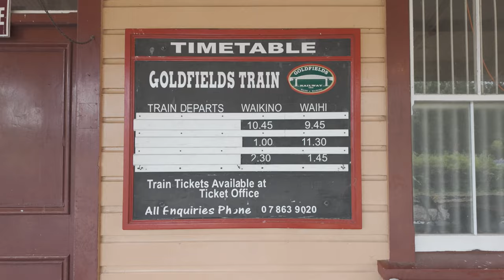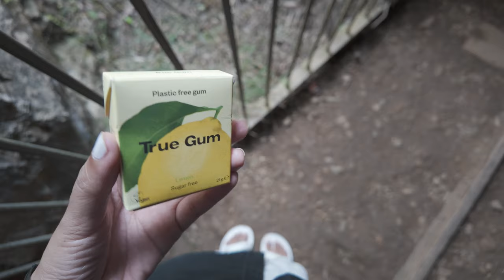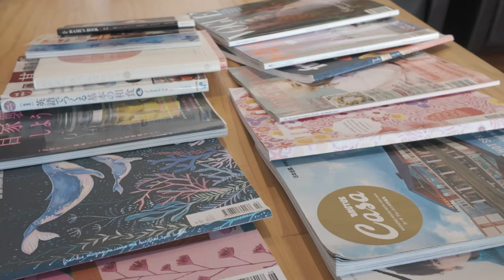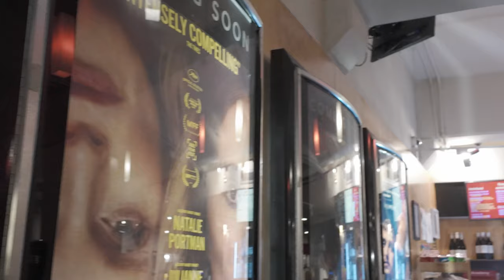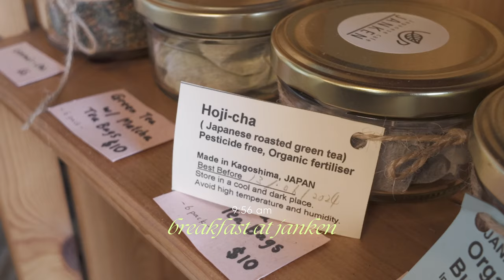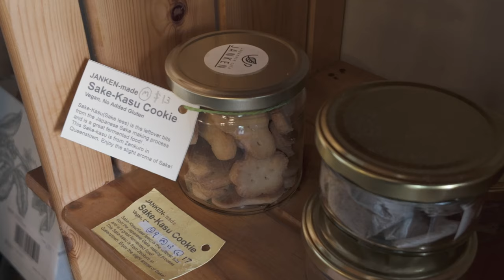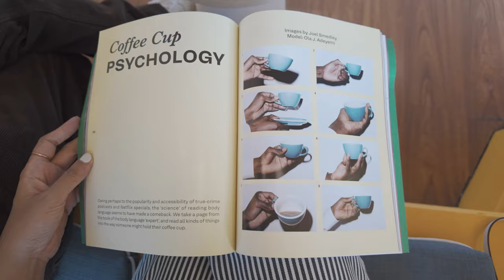new zealand vlog 🍩 karangahake gorge, asb classic, perfect days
aotearoa new zealand vlog ep. 2
karangahake gorge, asb classic, academy cinema, bonjiri, janken cafe, small mercies, parnell rose gardens